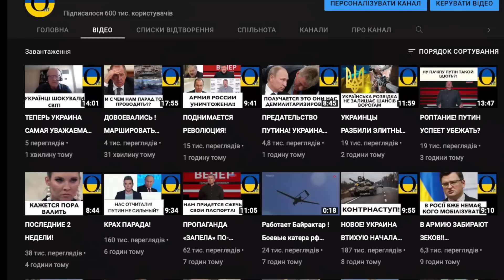ВЫВОД ВОЙСК!!! СПАСАЙТЕСЬ!